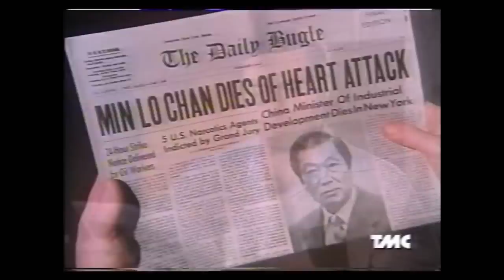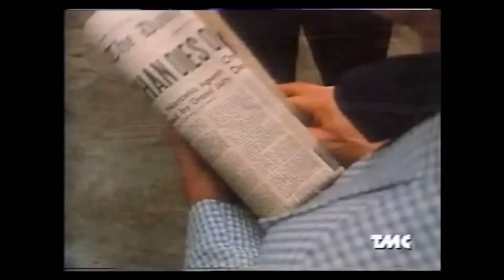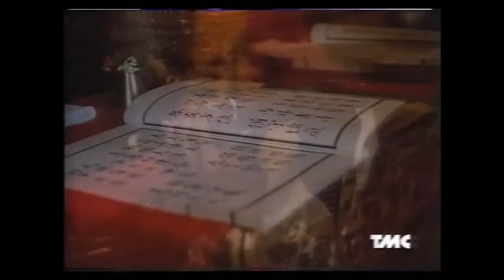L'Uomo Ragno Sfida il Drago 4/7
L'Uomo Ragno sfida il Drago è un film del 1979, diretto da Don McDougall, con protagonista Nicholas Hammond. Negli U.S.A. è composto dagli ultimi due episodi della serie tv The Amazing Spider-Man dal titolo The Chinese Web part 1 & 2.